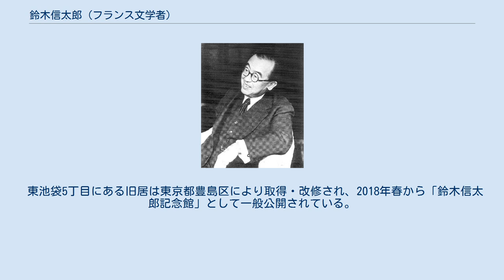鈴木信太郎 (フランス文学者)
シラノ・ド・ベルジュラック
鈴木 信太郎（すずき しんたろう、1895年（明治28年）6月3日 - 1970年（昭和45年）3月4日）は、フランス文学者、東京大学名誉教授、日本芸術院会員。
 神田佐久間町生まれ。
温雅な学究・教育者として、7歳上の辰野隆、2歳上で東京高師附属中の先輩でもある山田珠樹と力を合わせ、29年間の卒業生が22人という状態だった東大仏文科を活性化し、渡辺一夫、伊吹武彦、杉捷夫、市原豊太、川口篤、小林秀雄、今日出海、中島健蔵、三好達治、佐藤正彰を始めとする幾多の後進を育てた。
 学者として、フランソワ・ヴィヨンらの中世詩歌、マラルメ、ヴァレリーらの近代象徴主義詩歌を緻密に研究し、紹介・翻訳・辞書・随筆に多くの文業を遺した。
 東京大学教授、同文学部長、中央大学文学部教授、東洋大学教授、日本フランス語フランス文学会会長などを歴任した他、多くの大学に出講した。
 また、水泳・ゴルフ・謡曲・将棋・篆刻・稀覯本収集・ワインなど、趣味も豊かであった。
 1895年（明治28年）、神田川の川口に近い神田佐久間町の、富裕な米問屋に生まれ、東京女子師範附属幼稚園（現・お茶の水女子大学附属幼稚園）に通う。
 1908年（明治41年）に東京高等師範学校附属小学校（現・筑波大学附属小学校）、1913年（大正2年）に東京高等師範学校附属中学校（現・筑波大学附属中学校・高等学校）を卒業。
 1913年（大正2年）18歳、第一高等学校第一部丁類（仏語法科）に進み、翌年ボードレールの「悪の華」に取り組む。
このころ、辰野隆（仏文学科在学中）を知り、以後半世紀、終生親しく交わる。
1916年に東京帝国大学仏文学科へ進学。
同期に岸田國士、関根秀雄らがいた。
 1917年（22歳）、東京高師附属中時代からの先輩である山田珠樹らと同人誌「ろざりよ」を創刊し、繁く短編小説を載せる。
1919年、同人辰野隆とロスタンのシラノ・ド・ベルジュラックを共訳し、一幕ずつ同誌に連載する。
これは、以降徹底的に推敲して華麗な語彙をちりばめた名調子に実り、今に至るまで度重ねて、上演の台本に使われている。
1920年東大文学部副手、1921年講師となる。
初講義は、学生の希望に応えた「フランス近代叙情詩研究」であった。
翌年、上記「シラノ・ド・ベルヂュラック」を初出版。
その後太平洋戦争末期を除き、多数の著述を上梓した。
辰野隆、豊島与志雄、山田珠樹と監修した「フランス文学叢書」は、1924年より刊行された。
 1925年（30歳）、パリに私費留学。
中世仏語を学ぶ一方で演劇・絵画展を見聞し、翌年帰国。
多数の象徴派を主とした書籍を持ち帰る。
1928年（昭和3年）東池袋の邸内に鉄筋コンクリートの書斎を構え、これが後に1945年の東京大空襲罹災では、蔵書焼失を防いだ。
1931年東大助教授となる。
第二次世界大戦下では、フランス書の輸入及び自著の出版の不自由に苦しむ。
1945年4月、空襲で自宅を焼かれる。
翌月文学博士の学位を得る。
学位論文は、「ステファヌ・マラルメ詩集考」であった。
 1947年（52歳）、東京大学仏文学科教授、1953年に文学部長となった。
1954年夏、フランスおよびベルギーに出張。
1956年定年退官し東大名誉教授、中央大学文学部教授となる。
また、日本フランス語学会会長となり、翌年、日本フランス文学会会長となる。
1960年、フランス政府よりレジオンドヌール三等勲章を受ける。
1961年糖尿と心臓を病む。
1962年、新設の日本フランス語フランス文学会の会長に推される。
 1963年（66歳）、日本芸術院会員（翻訳評論部門）に選出。
1966年中央大学を定年退職。
衰える体力の中で、東洋大学文学部教授を勤める。
1967年、日本フランス語フランス文学会の会長を辞し、名誉会長に推される。
 1969年（74歳）春、東洋大学を退職。
秋、一切の講義から身を引く。
この年に生存者叙勲を辞退。
1970年3月4日、大動脈瘤破裂により、自宅書斎で急逝。
本人の遺言により遺族は没後受勲も辞退。
 主な蔵書は、子息鈴木道彦が勤めていた獨協大学図書館に収蔵され、図書目録『獨協大学図書館所蔵 鈴木信太郎文庫目録』（1997年）が発刊された。
 東池袋5丁目にある旧居は東京都豊島区により...